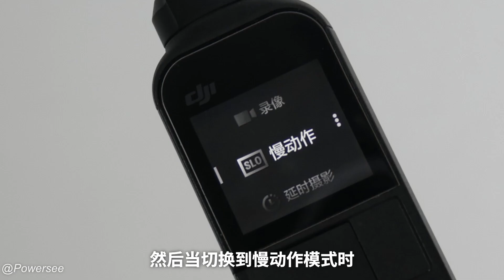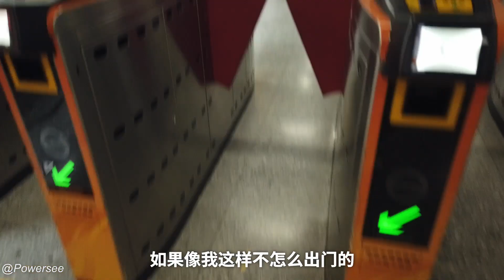这也叫相机？大疆 OSMO Pocket 口袋灵眸